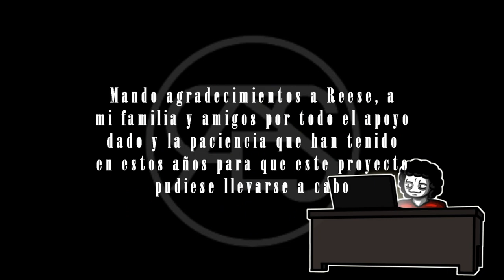REESE - Imaginario (Videoclip oficial)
Mi mente es la prisión ...

Estuve trabajando conjuntamente con @reeseoficial3270 en un proyecto.

¡Un videoclip animado! 💥 🤯🤯🤯 Haciendo uso de mis tecnicas y mi estilo, pude inspirarme de la musica de Reese para traerles este videoclip 🤘🎸

El proceso de producción fue armado en conjunto con los miembros de la banda desde el día uno. Nos reuniamos cada tanto para planificar el guión del videoclip, para así debatir y organizarnos en base a distintas ideas que teníamos para cada escena.
En base a lo hablado, plasmaba todo en programas digitales para la elaboración de las escenas, y los personajes. Me tome la tarea de ser bastante meticuloso en el dibujado de fotogramas (Si se lo preguntan, no utilice Adobe Flash), para que todo pudiese calzar perfectamente con la coherencia narrativa del video.
Soy bastante detallista en ese tipo de cosas, aunque he de reconocer que para ser mi primera vez animando se me hayan escapado unos cuantos errores, pero el resultado de este trabajo me dejo más que satisfecho.